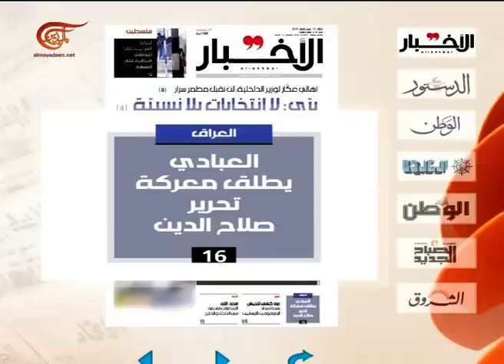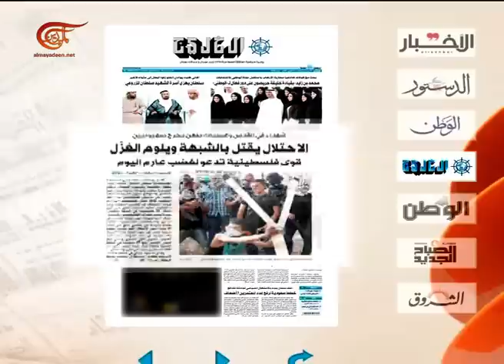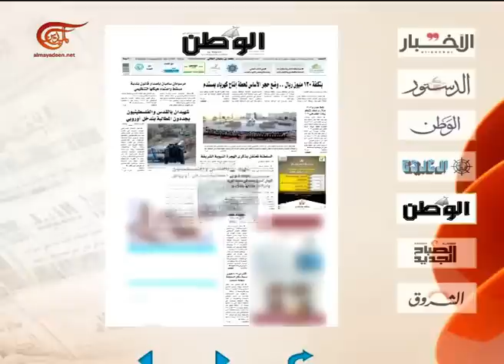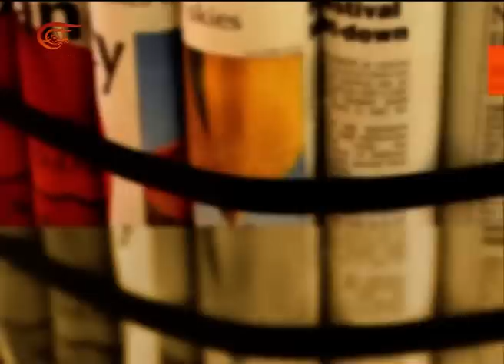آخر طبعة | خالد العبود | 2015-10-13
آخر طبعة, خالد العبود - أمين سر مجلس الشعب السوري, 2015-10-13